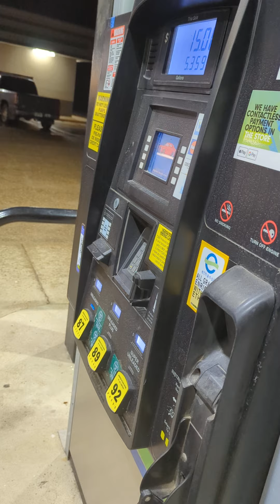Arrived in Marvell, Arkansas Tornado Possible Nearby